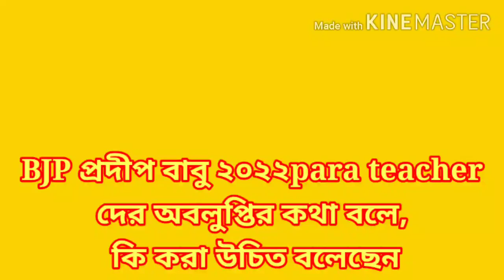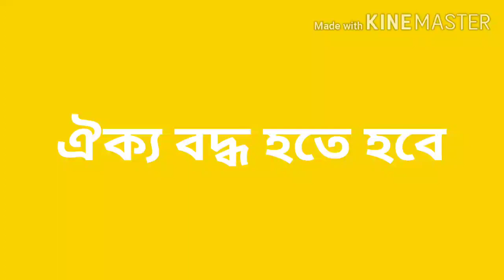para teacher বেতন কাঠামো ফাইল মুখ্যমন্ত্রীকে ছাড়ার অনুরোধ ভগিরথ বাবু2022 PT দের অবলুপ্তি প্রদীপ দা